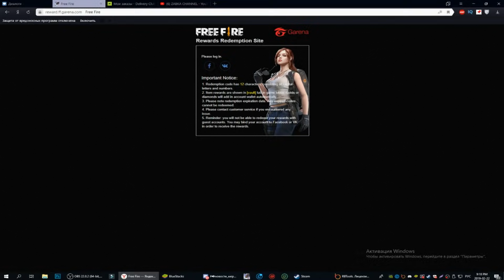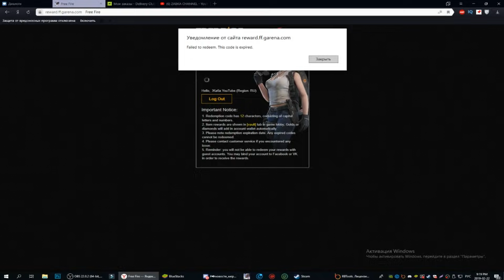ЧЕТВЕРТЫЙ ПРОМОКОД НА ПЕРСОНАЖА АНТОНИО В FREE FIRE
► Ну теперь я расскажу про новый промокод, который будет в честь турнира в фри фаер!